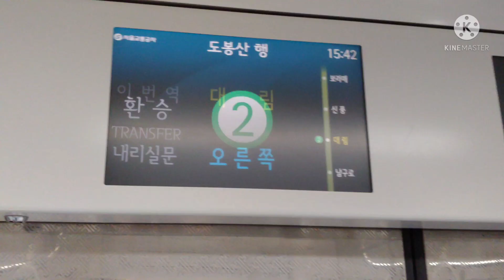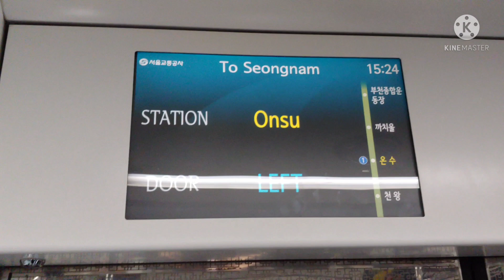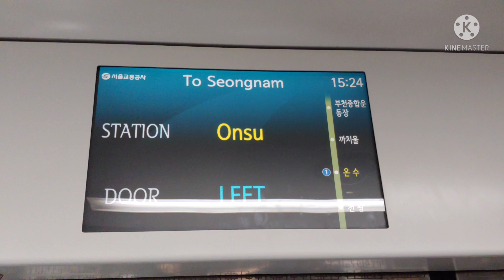7호선 이수,대림,온수,부평구청역 개정 안내방송(설참)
2022.5.6 촬영
7호선 강북구간 개정 안내방송과,온수역 종착안내방송은 나중에 올리겠습니다